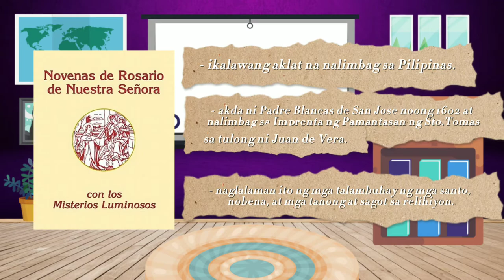Panahon ng Panitikang Pansimbahan- Nuestra Señora Del Rosario